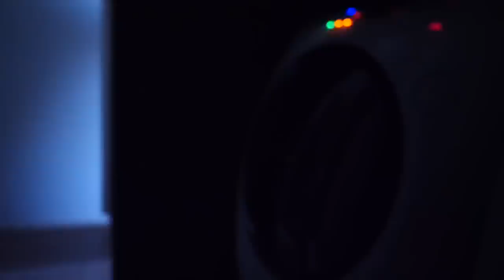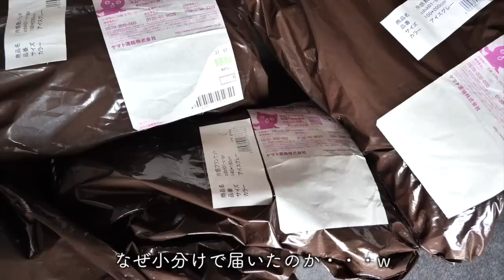【七夕ごはんと購入品】子どもの送り迎え終了で平穏な日常に戻る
フラワーベース 小

▼今日の名言▼
最も重要な決定とは、何をするかではなく、何をしないかを決めることだ（スティーブ・ジョブズ）

▼お仕事のご相談、ご依頼はこちらから承ります▼

▼お手紙お待ちしています▼
〒107-6228
※飲食物などについては、スタッフの判断により、受け取りをお断りさせていただく場合がございます。あらかじめご了承ください。

BGM DOVA-SYNDROME

上記製品はアフリエイトリンクを使用しています。